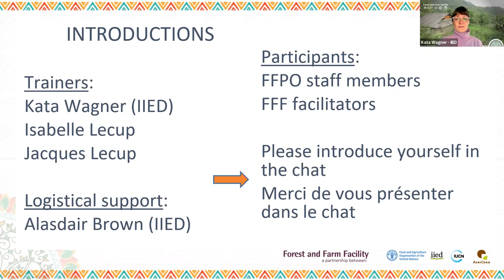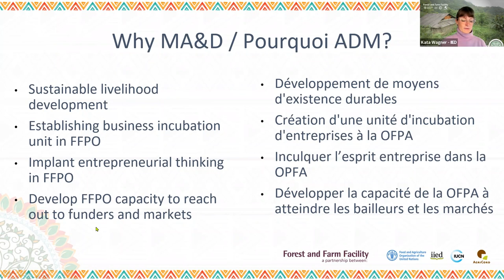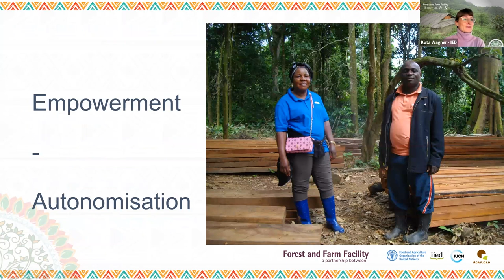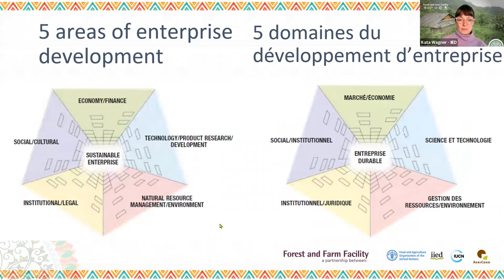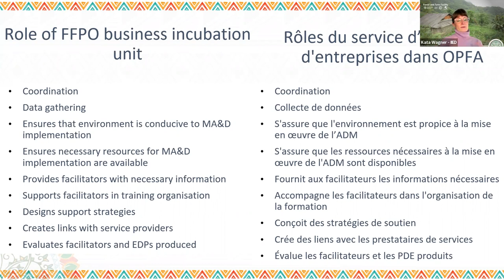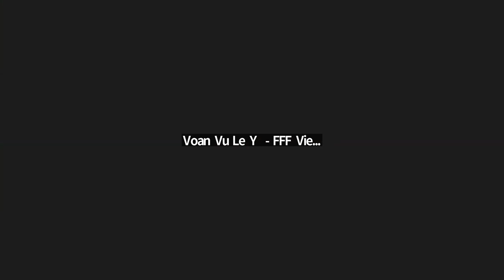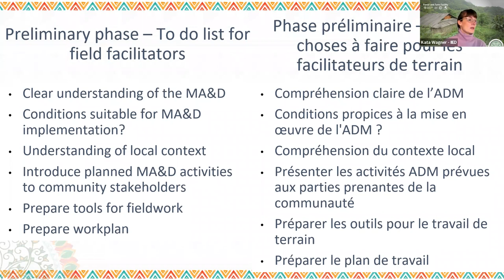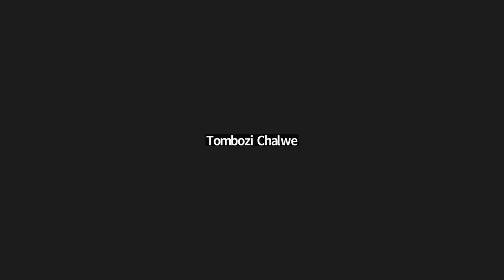Market analysis and development training – Day 1 (English)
In March 2023 the Forest and Farm Facility (FFF) ran a refresher training session on the market analysis and development (MA&D) approach designed to enable local forest and farm producers to develop sustainable income-generating enterprises.

This is a recording of the first day in English.